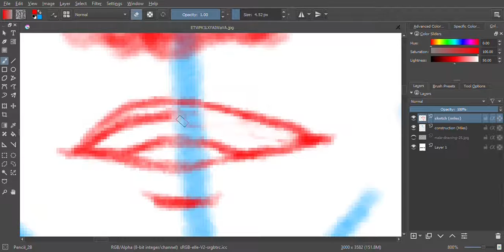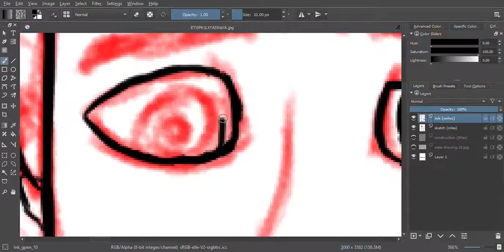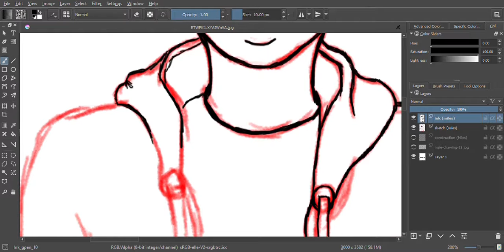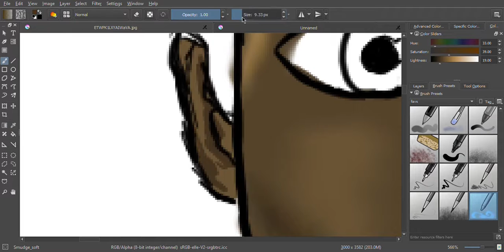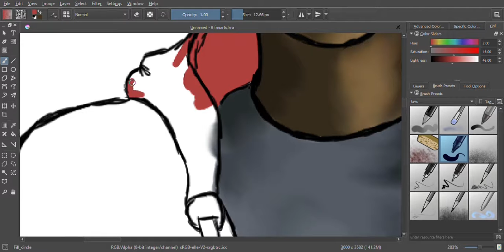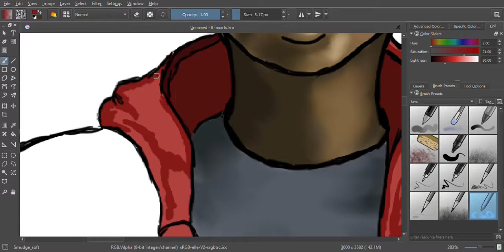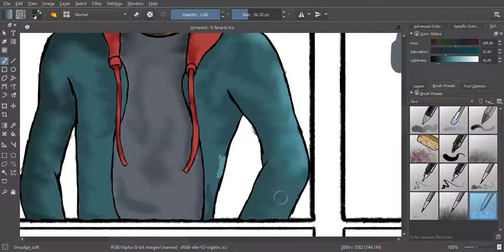Miles Morales | Six Fanarts #1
I really like the way this drawing turned out. The rest will be coming out soon hopefully!